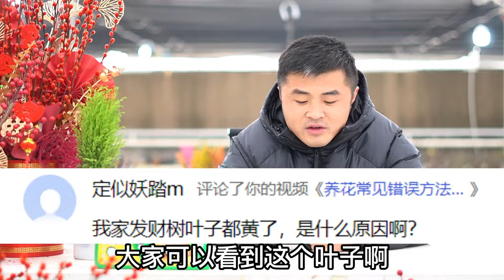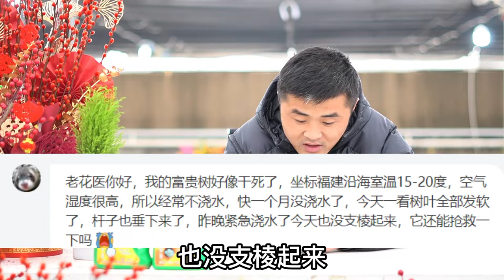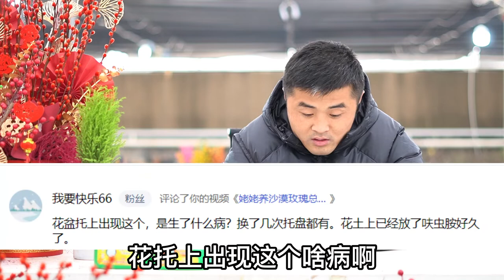【每日一答】发财树叶片为什么都黄了？富贵树干死怎么办？Q&A Everyday: Money tree's leaves turned yellow. China doll withered.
本期提问：发财树、旱金莲、绣球、富贵树、盆土得虫。
Q&A today： Money tree, Nasturtium, Hydrangea, China doll, Insects.